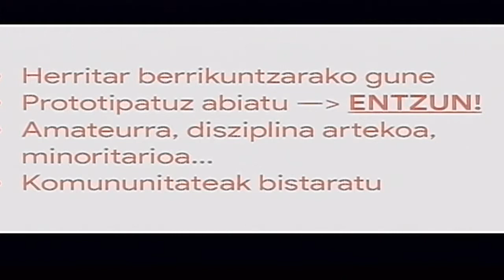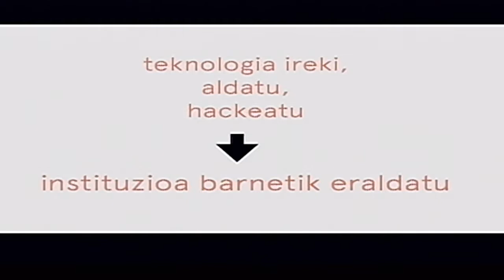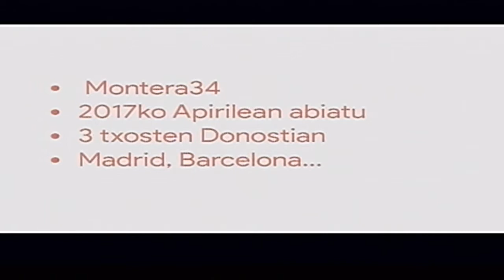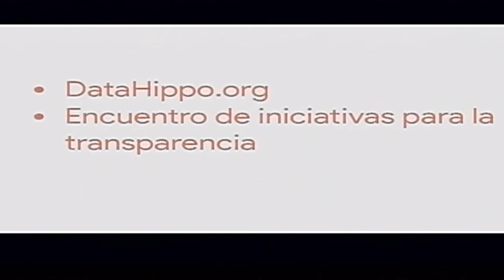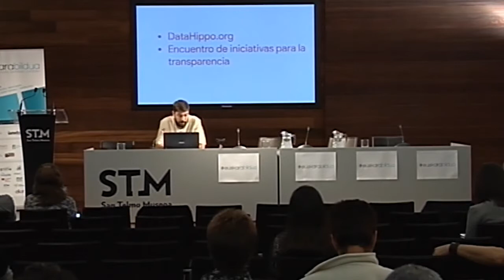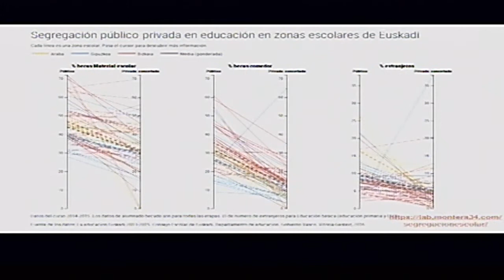Ibai Zabaleta (Hirikilabs): Hirikilabs, herritarrekin datuak aztertu eta bisualitzatzen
2018ko urriaren 25ean egindako Euskarabildua jardunaldian Gobernu Irekietarako teknologien gaia landu genuen. Ibai Zabaleta Hirikilabseko koordinatzailearen ponentzia.